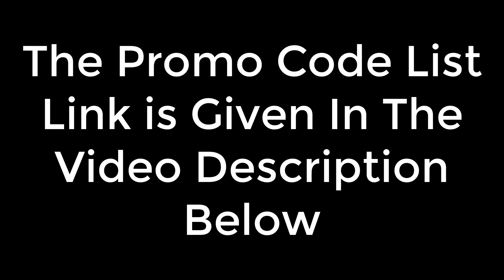Pokemon Go Promo Code 2020 January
if You Want to donate Sum money to help my Chanel?

Pokémon Go is a free-to-play, location-based augmented reality game developed by Niantic for iOS and Android devices. The game was the result of a collaboration between Niantic and Nintendo, by way of The Pokémon Company, and was initially released in selected countries in July 2016.

All images, names and trademarked owned by Nintendo, Niantic, The Pokémon Company

OUTROS ARE MADE BY :- Divyamz